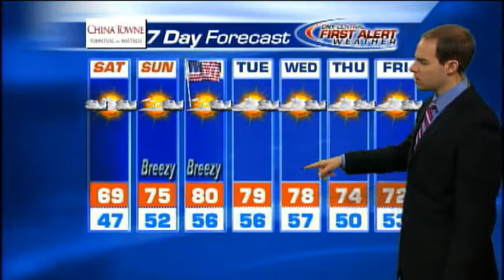Meteorologist Matt Stevens Saturday morning weather 5-24-2014